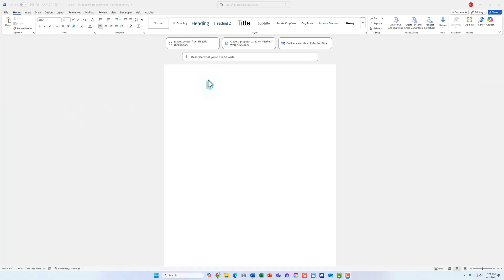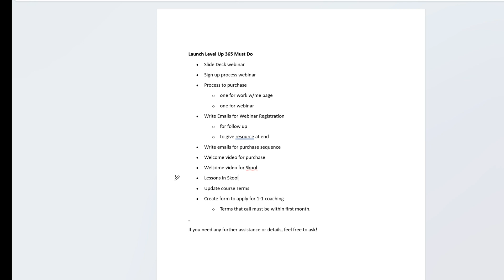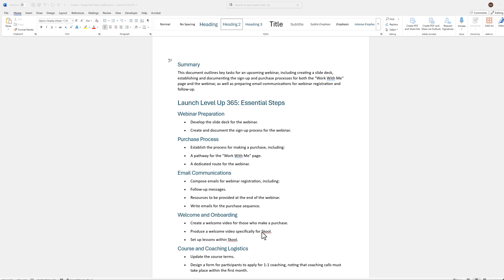How To Use Image to Text - Word and Copilot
Learn how to use the Copilot Image to Text feature in Word.

In this video, I’ll show you how to use Copilot for Word’s new image-to-text feature to instantly turn your handwritten notes into organized, digital documents. You’ll learn step-by-step how to import, extract, and even refine your notes—all inside Word.

I happen to be a person who writes notes all over the place and on whiteboard sticky notes. It used to take so much time to type the notes. With image to text, I have saved at least 2-3 hours per week.

Note: This feature does required a paid Copilot license.